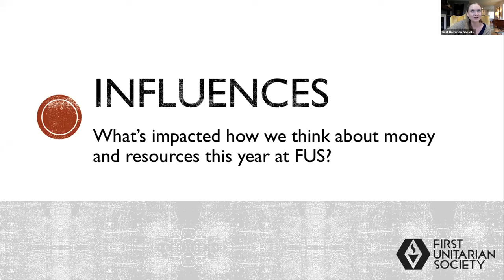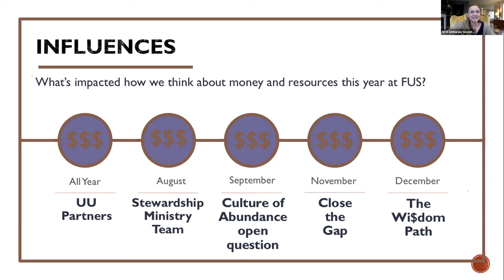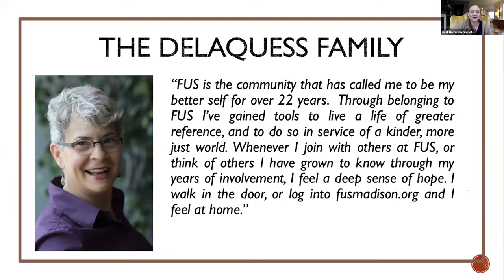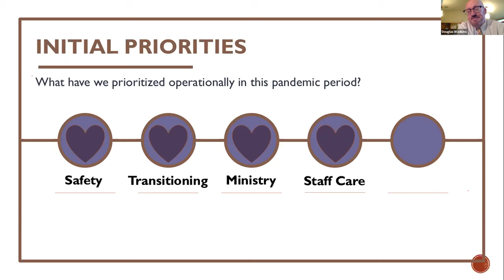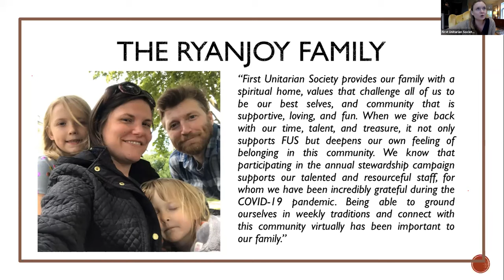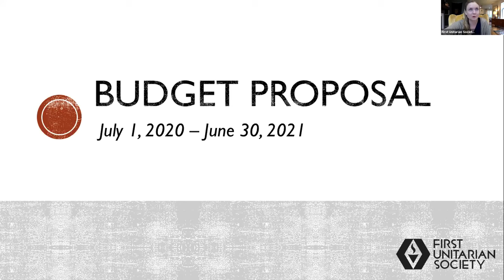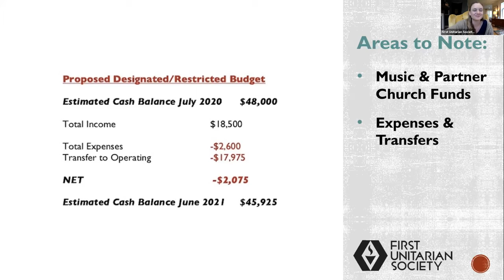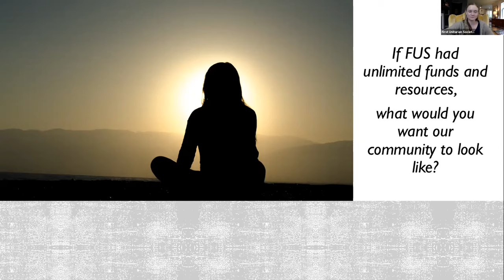Financial Forum - May 17, 2020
Watch our annual FUS Financial Forum video. Learn more about our year-to-date financials and the nooks and crannies of the proposed annual budget.